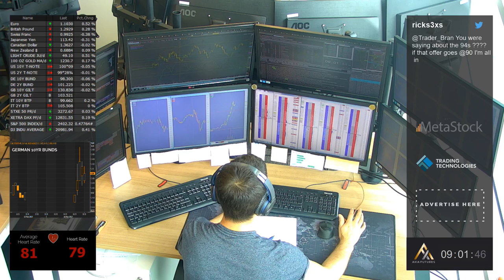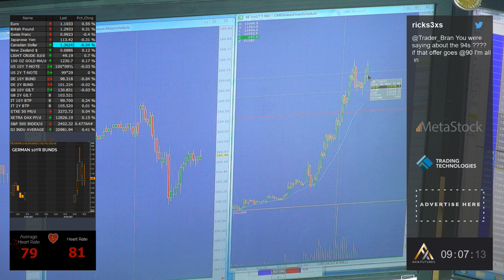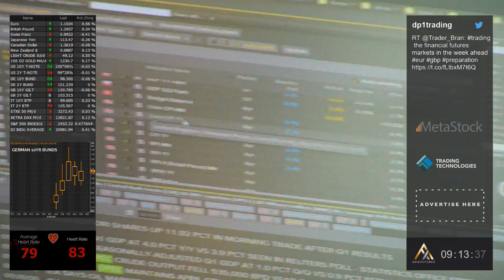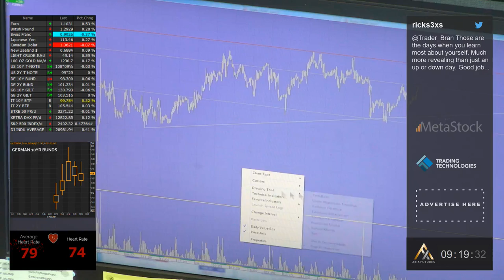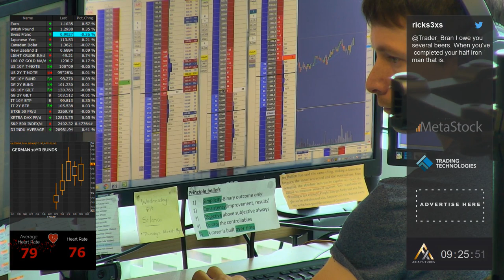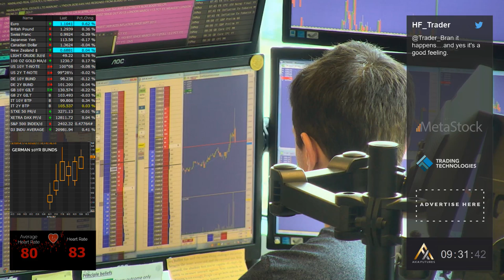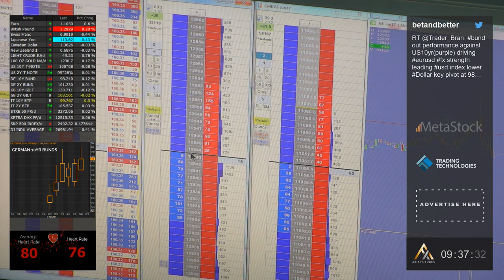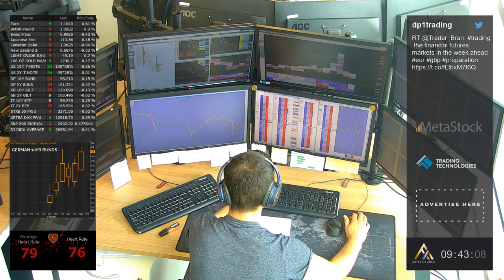Live Trading on the Price Ladder - 16 May 2017 | Axia Futures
In this trader training video Bran trades live markets. Watch how he prepares to trade GBPUSD over the UK CPI data, and how he manages the trade on the price ladder - especially when things don't go according to plan!

All of our traders use TT for fast and efficient execution on the DOM.